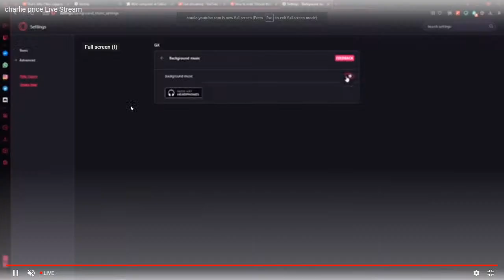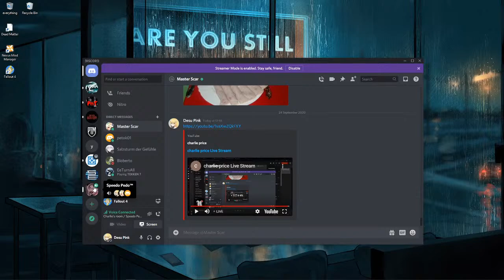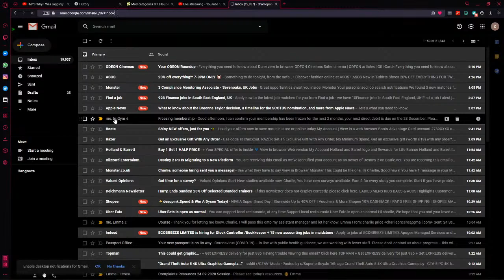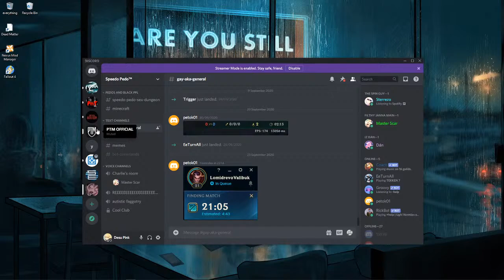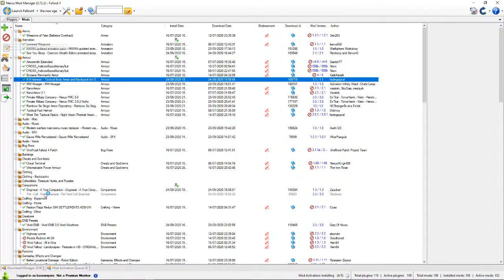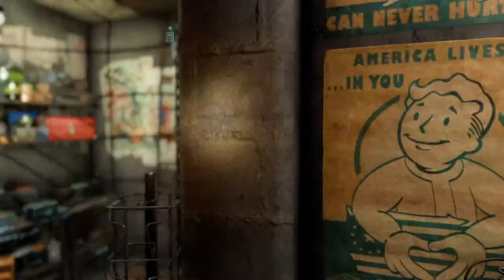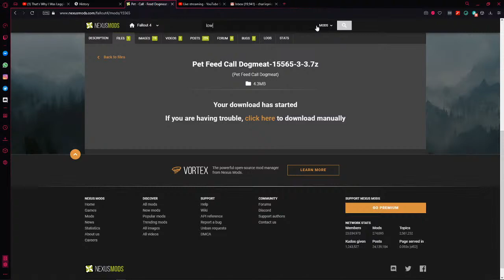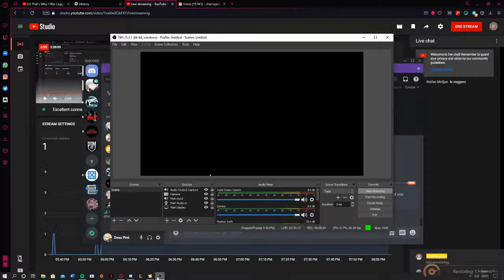charlie price Live Stream